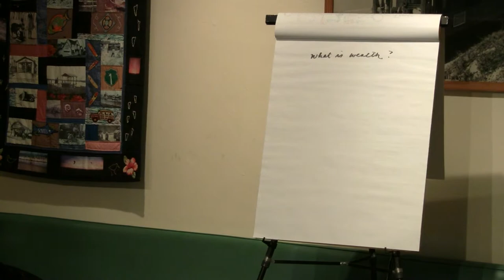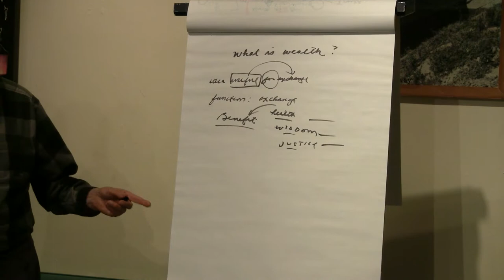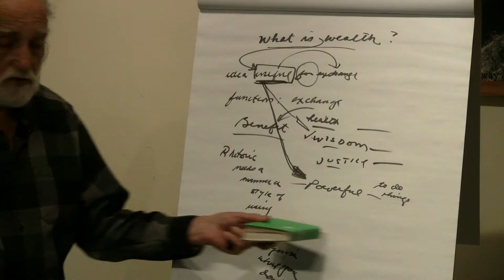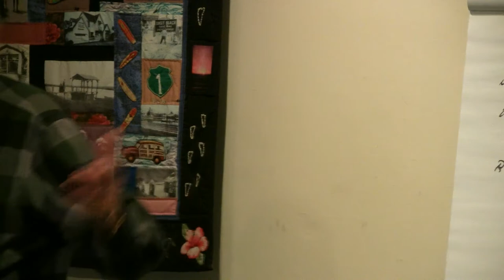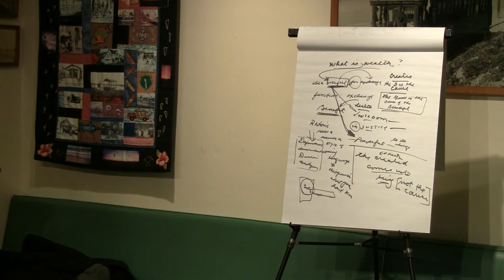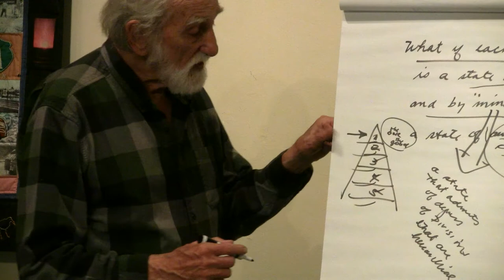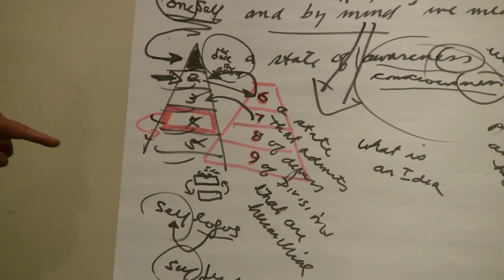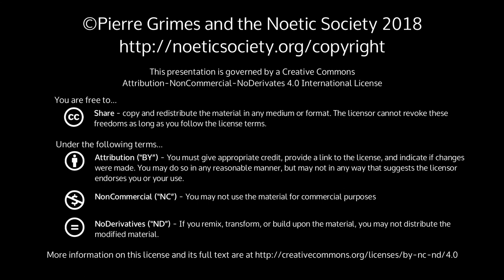2018-04-20 NSFRI - Plato - Greater Hippias (295d-297c) - Piercing the Rhetoric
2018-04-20 NSFRI - Plato - Greater Hippias (295d-297c) - Piercing the Rhetoric

{ 20180420NSFRI }

 Dialogue(s): greater-hippias Sections: 295d-297cSecond NSFRI on the Greater Hippias. (Last week's talk is here. Also, we continue the next day in our NSSAT Saturday chat on the same topic.) This was really a fun talk.SynopsisPierre explores going through Plato's dialogue, Greater Hippias, replacing the word, "beauty" with the word, "wealth", since in our times, many more people seem concerned with wealth than with beauty.So -- if you were Socrates -- how would you talk with a Hippias about what is beauty -- or wealth?  Pierre plays Hippias and gives us all a chance to try responding to each of Hippias' answers, as if we were Socrates.HighlightsWhat is wealth? Gold?  "Exchange"?What is a good?What is a benefit?Why are Socrates' questions effective, but ours are not?PG: "Rhetoric needs a manner, style of using language to disguise what [one doesn't] know."Your job (as Socrates) is to pierce that.Cause & Effect ; Create vs CreatedDavid Hume: There are no causes: only regularities in patterns sensed.Only the effect comes into being. What causes it is not in "the world of appearances" (i.e., what we "moderns" would call "the physical universe".)This is a way of testing a person interested in learning the dialectic.Definition, demonstration, division, and analysis: Proclus' dialectic discussed in his Commentary on Plato's Parmenides.But Dillon (the translator) ignores "Self" (αυτο) in Proclus, too, as most translators of Plato do.If you have the idea of, or follow the logic of, the Self, you can't be a Christian / Jew / Muslim. (Why? because if you do (have it / follow the logic), you don't need "belief" or "faith".What is this thing, then, I call the Self?Why Self-logos; Self-wisdom, etc?  What does putting "Self" before each of these add?What if each hypothesis (in Plato's Parmenides of 9 hypotheses) is a "state of mind", i.e., state of awareness?"Consciousness" - modern absurd term used to avoid the cause of that consciousness, i.e., "The Conscious"."Mind", or state? Admits of degrees? ..of divisions?Therefore it may be that the Parmenides hypotheses are not "ideas" but are instead, "states of mind".Therefore, can we map the Parmenidean hypotheses onto the ox-herding pictures (or visa versa)?Socrates says (in Plato's dialogue, The Apology): What I do not know, I do not think I do.Thus, ignorance is not just, "not knowing something".  Ignorance is thinking you know something that you don't.Well, what does Socrates know?  What can he know? How is it possible that he can say this?  Is it possible he can say this, because he knows that he can only know one thing: "True Being" (i.e., divine luminosity / bliss / 2nd hypothesis)?What does this then imply for what it means to "know" something?  There is only one true "knowing", and that is it.  Everything else is.. something else (see the "divided line" in Plato's Republic, and the hypotheses of Plato's Parmenides, etc.)ReferencesGlenn R. Morrow and John M. Dillon, Proclus' Commentary on Plato's Parmenides, Paperback ISBN-13: 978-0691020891, ISBN-10: 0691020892; Hard cover 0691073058. Princeton University Press.  Plato's dialogue, Greater Hippias, transl. H.N. Fowler, in Plato: Cratylus. Parmenides. Greater Hippias. Lesser Hippias. (Loeb Classical Library No. 167) ISBN-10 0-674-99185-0. Harvard University Press.  The "ten ox-herding pictures" are displayed in the back of: Roshi Philip Kapleau, The Three Pillars of Zen: Teaching, Practice, and Enlightenment. ISBN-10: 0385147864, ISBN-13: 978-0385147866. Anchor Books.More infoNoetic Society Home PageAbout Pierre and Philosophical MidwiferyThe Pierre Grimes and the Noetic Society collection here on archive.org.